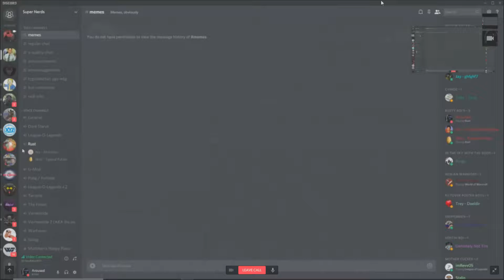farCRY gameplay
you're mom